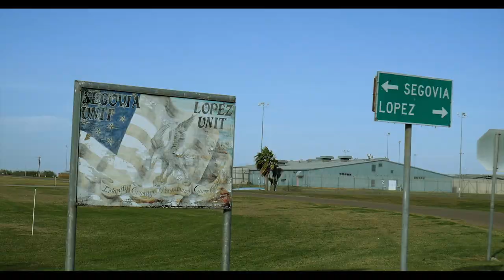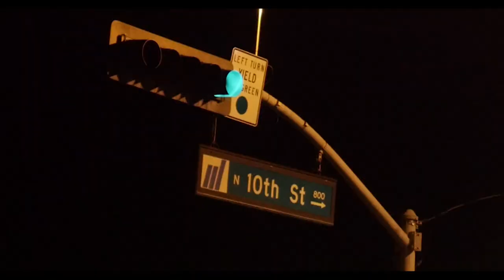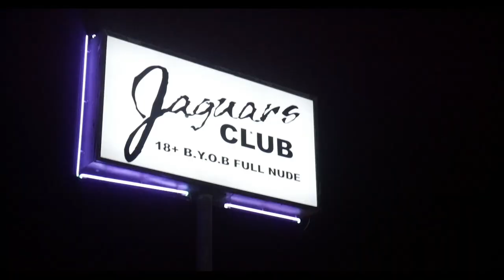Phameick1- Rio Grande Valley Feat. Kigam (Official Music Video)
Rio Grande Valley - (Official Video) by Phameick1 Feat Kigam

Shot by Zoreck DNS

Credits:
Video director: Phameick1/ Kigam / Zoreck
Video producer: Phameick1 / Kigam
Video editor: Phameick1 / Kigam

Thank you to everyone who has been a part of my journey 💙